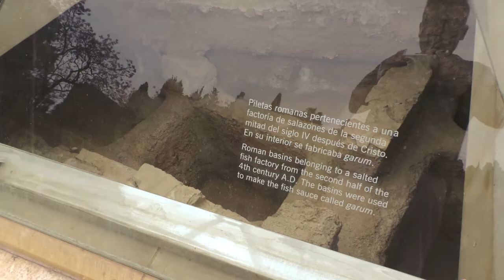Jungfraujoch Switzerland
Jungfraujoch is a notable saddle in the Bernese Alps, connecting the two four-thousander peaks Jungfrau and Mönch, at an elevation of 3,466 metres above sea leve